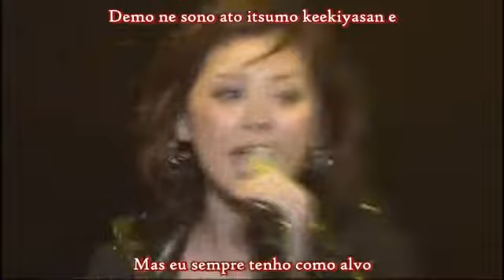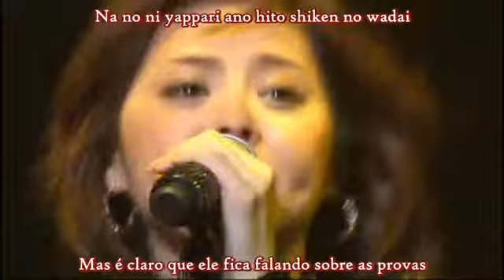Matsuura Aya - Zettai Tokeru Mondai X = S2[Legendado]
Ayaya é a minha solista favorita da história do H!P, mas não tenho muitos vídeos dela legendados, então farei um pequeno "ayaya-fest" aqui no canal~
Zettai Tokeu Mondai X = S2 é uma música do primeiro álbum da Aya, First Kiss, lançado em 2002.